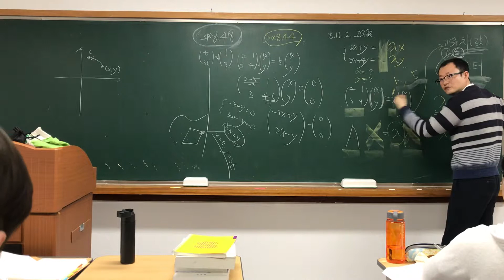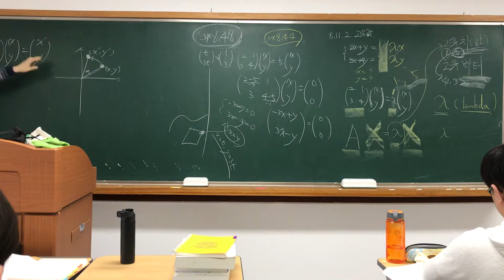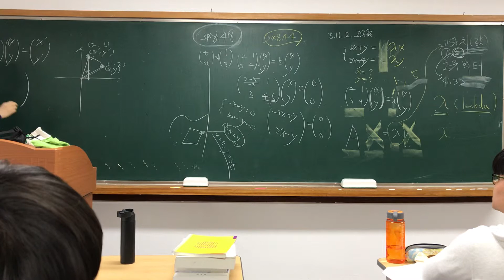정승필박사-공학수학-회전